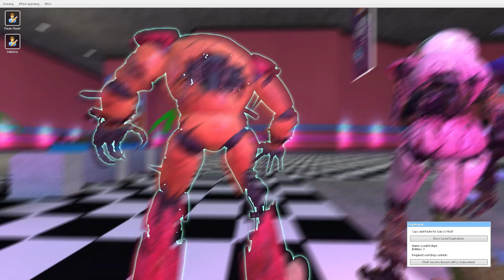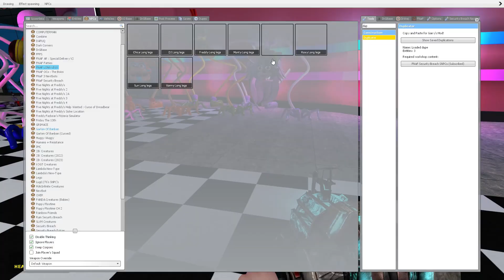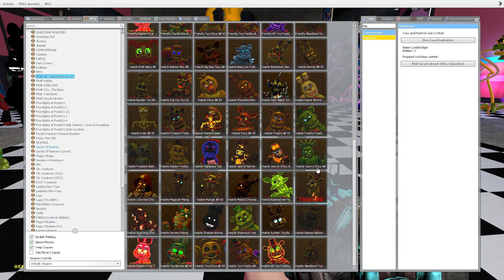ENTER MEGA NEW FNAF RUINED ANIMATRONICS VS ALL FNAF 1 9 SECURITY BREACH ANIMATRONICS IN Garry's Mod!